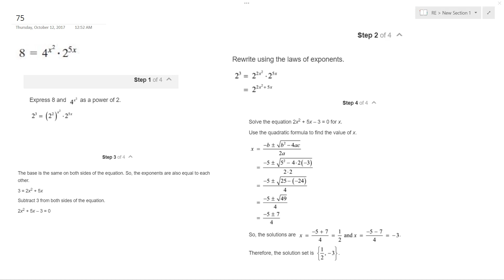8 = 4^x^2 * 2^5x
8 = 4^x^2 * 2^5x